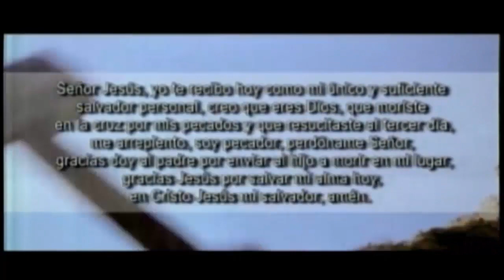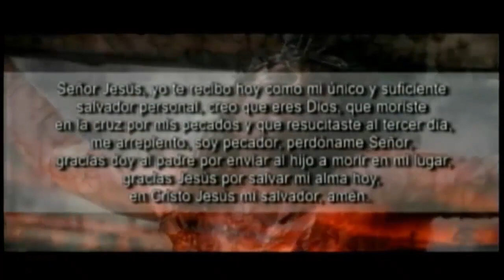¡Si Permanecieres en Mi !│Pstr Gral. Dr. Edgar López Bertrand (Toby) T.B.B.C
Tema: ¡Si Permanecieres en Mi !
Cita: Juan 15:7